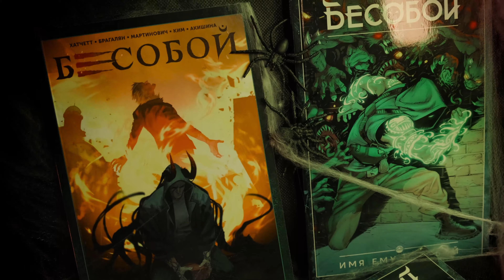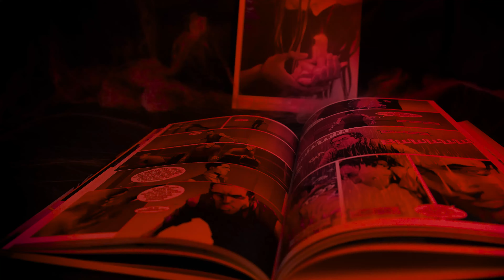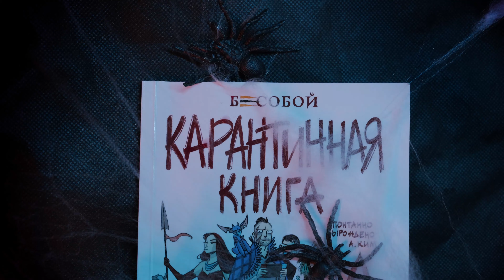Топ-5 комиксов, которые подарят вам Хэллоуинское настроение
Сласти или напасти? Под конец октября вам хочется окунуться во что-то жуткое? Весёлое? Необычное? Самое время узнать, какие комиксы обеспечат вам Хэллоуинское настроение!

Всем приятного чтения!